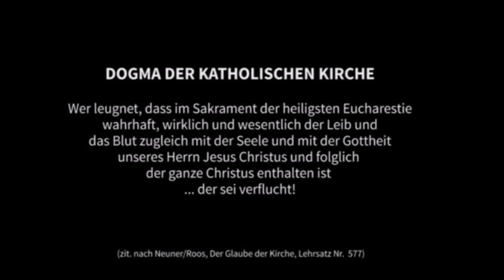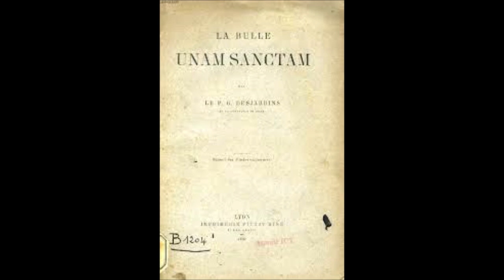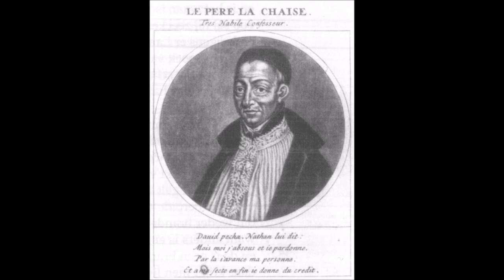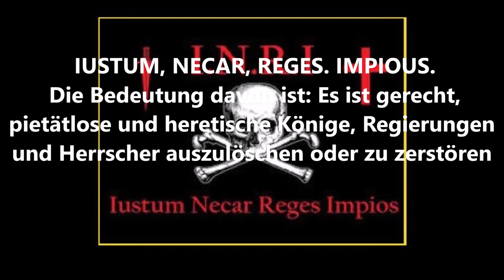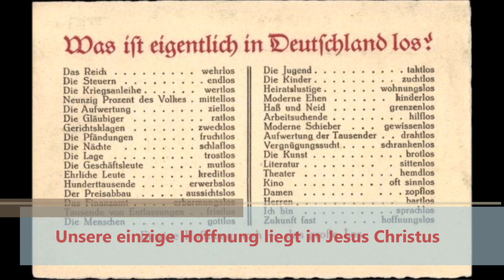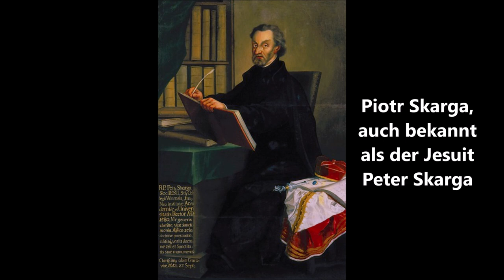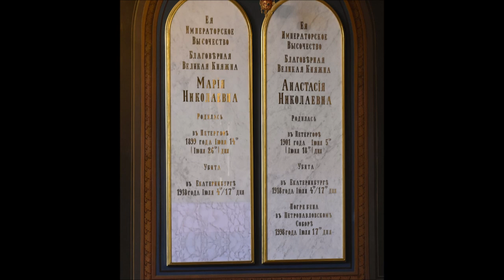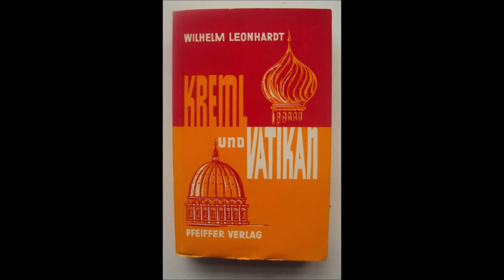Kreml und Vatikan 17: Eine gewaltsame Wendung und Revolutionen in Europa